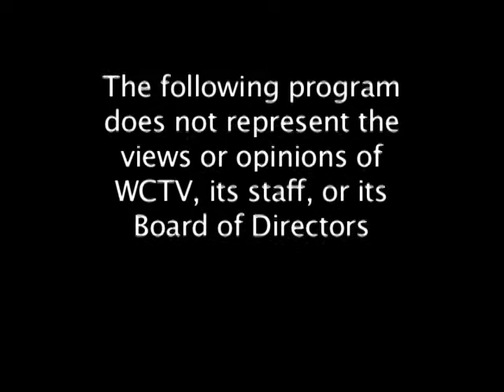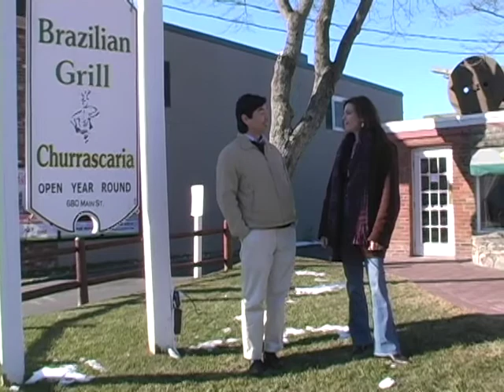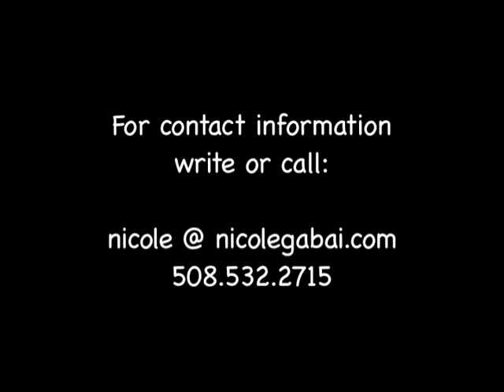Area Code 508 with Nicole Gabai - Jung-Ho Pak